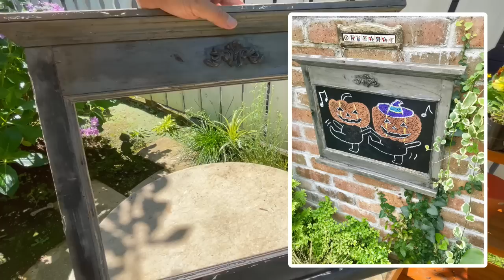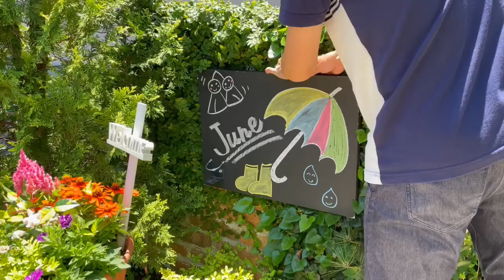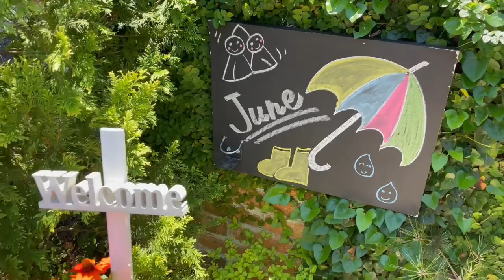【ガーデニングを楽しもう！】自分史上最高傑作！様々なアイテムや工夫を凝らして玄関前を華やかにしました。今回もダイソーアイテム大活躍#gardening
お花とガーデニングが大好きな「奥山シゲル」と申します。同じ趣味を持つ皆様と楽しみを共有出来ればと思い、ガーデニングチャンネルを更新しております。

【ガーデニングチャンネル　オリジナルLineスタンプ購入】

お庭で色々つぶやいています。

【BGM】
フリーBGM DOVA-SYNDROME

【チャプター】
00:00 オープニング
00:56 鉢植え作り
09:51 仕上げ